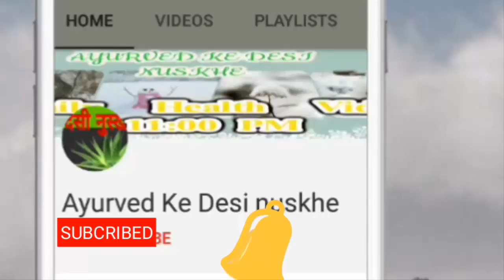Anti Dandruff Dry And Damaged Hair Fall Oil | घर पे बनाये तेल | 1 Min Hair Oil Recipe Natural Hair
Hair oil ka feed back jaroor dijiyega comment box me please

Measurements:
Ingredients & Measurements For Anti Dandruff Hair Fall Oil

Castor  Oil:- 1 tsp (if summer/monsoon)
Castor  Oil:- 2 tsp (if winter)
Tea Tree  Oil:- 4 Drops
Lavender oil:- 4 Drops

Lavender oil
Tea Tree Oil
Castor Oil
Olive Oil

BUY On Amazone

1. Amway Nutrilite Bone Health With Ipriflavone 60 N (Capsules)
by Amway
₹1,292.00

2. Buy- 12 Health and Fitness Mistakes You Don't Know You're Making (The Build Muscle, Get Lean, and Stay Healthy Series)

3.Buy Sleep Tight with 3D Solid Contoured Eye Mask Goggles - Sleeping Meditation Aids Travel Accessories

4. Detox Body Wrap for Weight Loss

5. Veet Sensitive Touch Electric Trimmer for Women
by Veet
₹1,699.00

About: Ayurved Ke Desi Nuskhe is a YouTube Channel, where you will find health & beauty videos in Hindi, New Video is Posted Everyday :)